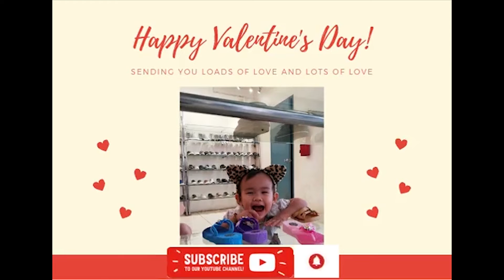Happy Valentine's Day!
Hello, everyone! Again, this is Baby Shaliah. Sorry for the late greetings. My family and I went for a lunch date today and I played again! :D I fell asleep on our way home :( Anyways, we had a lot of fun today! I will upload soon the things we did this Valentine's Day. God bless everyone! MHUAAA!!